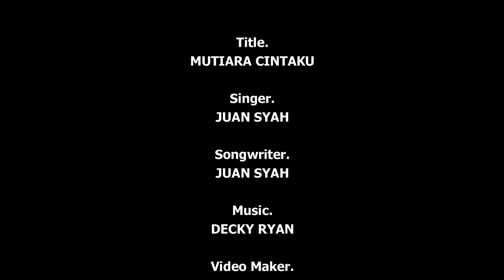juansyah-mutiara cintaku (official music vidio) terbaru2021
Title.MUTIARA CINTAKU (Official Music Video)
Singer.JUAN SYAH
Songwriter.JUAN SYAH
Arr / Music.DECKY RYAN
Video Maker.MP PRO (MAWAN PEDENG PRODUCTION)
Camera Person.MAWAN PEDENG
Pimpro.SUKIMAN KASET
lirik lagu